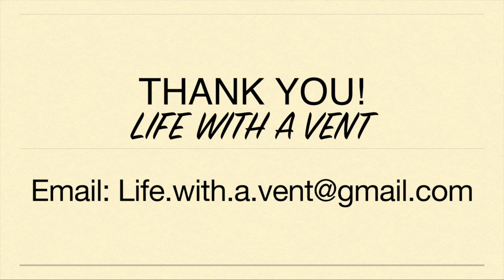Spending DAYS in the ER. Banned From a Hospital Room. Life Support Discrimination. Life with a Vent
When going to the emergency department, and the doctor decides to admit me to the hospital, it is often a challenge to get a room in the hospital. The nursing staff believes high level care (because I am on life support) and need to be in the intensive care unit (ICU) while the doctors and hospital staff know I can manage my ventilator and believe I can be in a regular hospital room. A gridlock is created, and I sometimes the entire length of my hospitalization in the emergency department.